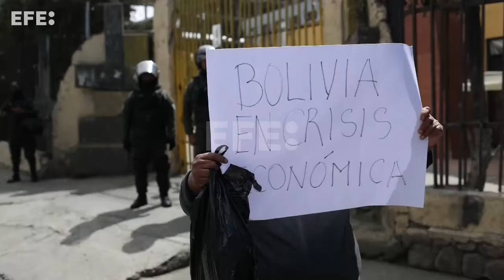Cacerolazos y protestas en Bolivia por el incremento de los precios en los alimentos (V)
El Alto (Bolivia), 22 oct (EFE).- Pobladores en la ciudad boliviana de El Alto, la segunda más grande de Bolivia, marcharon este martes en protesta por el alza en los precios de los alimentos, una situación que se agudiza por los bloqueos de caminos en el centro del país que cumplen nueve días y la falta de combustible.
IMÁGENES: Luis Gandarillas